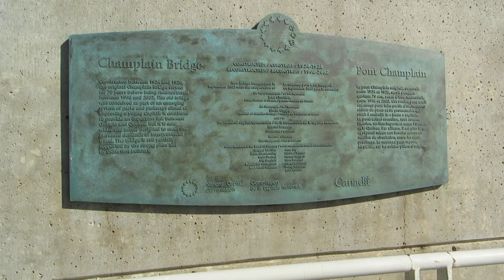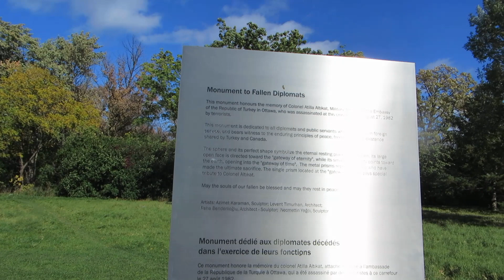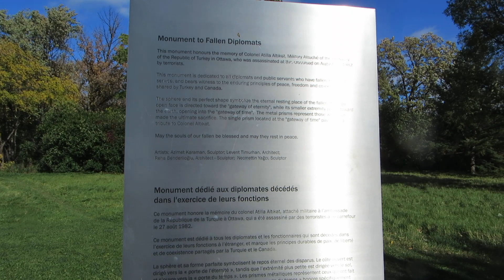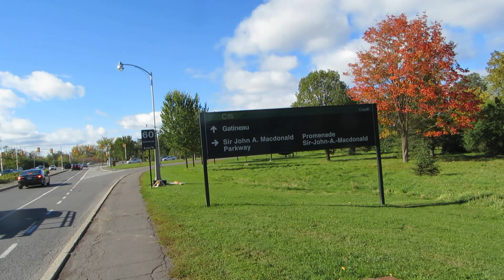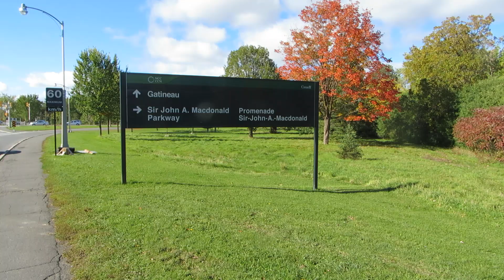Downtown Ottawa Island Park Drive